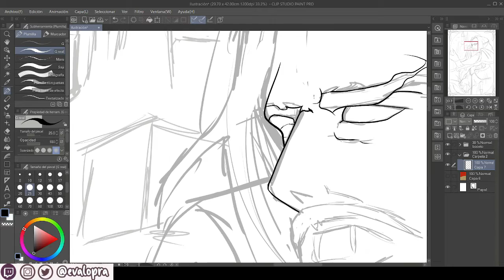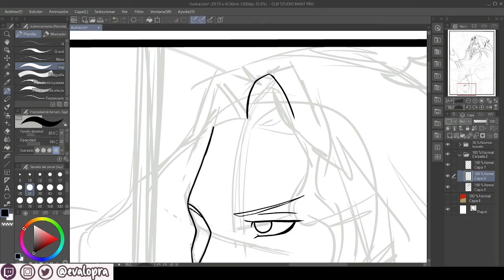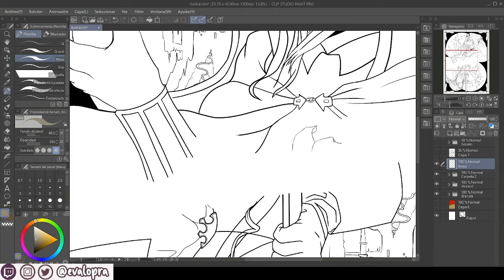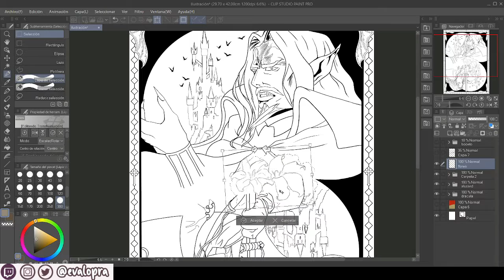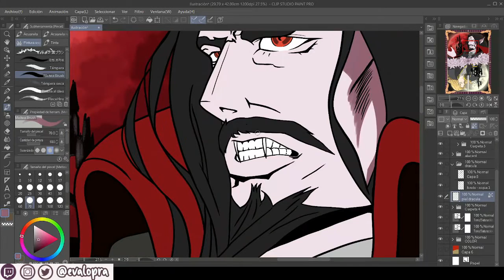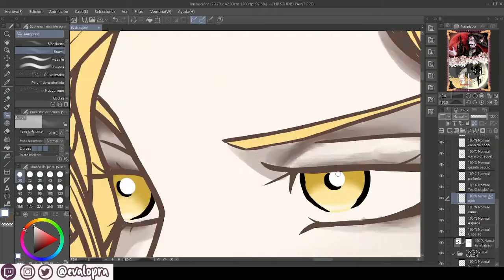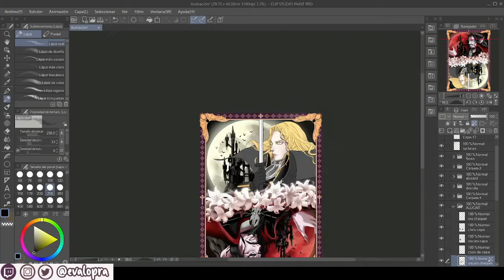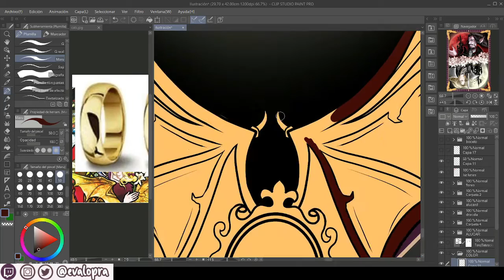Castlevania -Speed Paint- ALUCARD & DRACULA